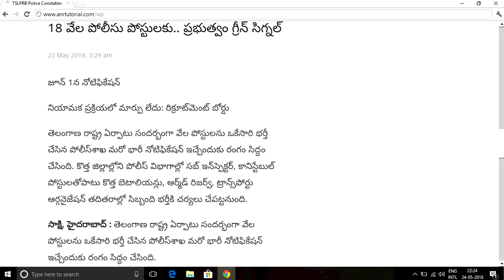TS constable notification 2018. Notification date and syllabus and books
JOIN IN OUR WHATSAPP BROADCAST NOW
ఆర్మీ, నేవి, ఎయిర్ ఫొర్స్ ఉద్యోగాల సమాచారం, మరియు సలహాలు, సందేహాలకు WHATSAPP BROADCAST లొ JOIN అవ్వండి

ANR ONLINE CLASSES DEMO VIDEO FOR RRB,DEFENCE,SSC,VRO,CONSTABLE ,SI,POSTAL..

RRB GROUP -D ,ALP పరిక్షలు online (CBT)లొ ఈ విధంగ రాయాలి

ANR CLASSES DEMO VIDEOS

MOST IMP BIOLOGY BITS IN TELUGU/ GENERAL AWARENESS BITS FOR ALL GOVT JOBS

Indian Geography in telugu/ indian geography bits / most expected indian geography bits

Most expected bits from Indian history/ Indian history in Telugu/ history bits for all govt jobs

MATHS DEMO VIDEOS

MENSURATION PART-2 /MENSURATION IN TELUGU/MENSURATION TRICKS

SPEED MATHS IN TELUGU/ SIMPLIFICATIONS/ APTITUDE SHORT TRICKS /SHORT TRICKS/ FOR ALL GOVT JOBS

HOW TO PREPARE FOR RRB ALP TECHNICIAN GROUP-D JOBS

WORKS IN RRB GROUP-D . WHICH IS BEST FOR MALE AND FEMALES,rrb group d official notification,rrb group d 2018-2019,rrb group chat,RRB GROUP D SYLLABUS,RRB GROUP D BOOKS,RRB GROUP D MODEL PAPERS,rrb group d previous year question paper,rrb group d question paper,rrb group d result,rrb group d alp technician maths general awarness videos,rrb alp technicial group d salary,rrb asm notification,rrb tc jobs,rrb results,rrb group d preparation